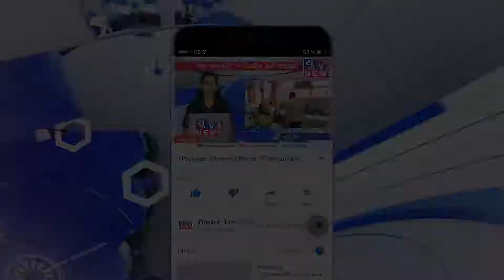પાટણના પોલીસકર્મીઓ અને પત્રકારો દ્વારા બગવાડા દરવાજા વિસ્તારમાં સ્વચ્છતા અભિયાન હાથ ધરાયું.....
ડીડીઓ રમેશ મેરજા, જિલ્લા પોલીસવડા અક્ષયરાજ મકવાણા તથા નાયબ માહિતી નિયામક અમિત ગઢવી પણ સફાઈ અભિયાનમાં જોડાયા..

પાટણ તા.૧૦
આઝાદી કા અમૃત મહોત્સવની ઉજવણી અંતર્ગત પાટણ જિલ્લામાં સ્વચ્છ ભારત (ક્લીન ઇન્ડિયા) કાર્યક્રમ યોજાઈ રહ્યો છે. જેના ભાગરૂપે રવિવારે પાટણ પોલીસ વિભાગ અને માહિતી વિભાગના સંકલનમાં શહેરના બગવાડા દરવાજાથી સુભાષ ચોક સહિતના વિસ્તારોમાં પ્લાસ્ટીક વેસ્ટ એકત્ર કરવામાં આવ્યો હતો.
આ પ્રસંગે જિલ્લા પોલીસ અધિક્ષક અક્ષયરાજ મકવાણાએ જણાવ્યું કે, સમગ્ર ઓક્ટોબર મહિના દરમ્યાન ચાલનારા સ્વચ્છ ભારત અભિયાન અંતર્ગત આજે પાટણ પોલીસ વિભાગના પોલીસકર્મીઓ તથા વિવિધ માધ્યમના પત્રકારો દ્વારા સફાઈ અભિયાન હાથ ધરવામાં આવ્યું છે. મહાત્મા ગાંધીજી અને પ્રધાનમંત્રી મોદીના સ્વચ્છ ભારતના સ્વપ્નને સાકાર કરવા તથા શહેરને સ્વચ્છ બનાવવા આ ટીમ દ્વારા જાહેર સ્થળો પરથી પ્લાસ્ટીક વેસ્ટ એકત્ર કરવામાં આવી રહ્યો છે.શહેર સ્વચ્છ અને પ્લાસ્ટીક મુક્ત બને તેવા સંકલ્પ સાથે સ્વચ્છ ભારત અભિયાન અંતર્ગત પાટણ શહેરના બગવાડા દરવાજા પોલીસ ચોકી ખાતેથી સવારે પ્લાસ્ટીક એકત્રિકરણ અભિયાન હાથ ધરવામાં આવ્યું. જિલ્લા વિકાસ અધિકારી રમેશ મેરજા, જિલ્લા પોલીસ અધિક્ષક અક્ષયરાજ મકવાણા તથા નાયબ માહિતી નિયામક અમિત ગઢવી દ્વારા લીલી ઝંડી આપી સ્વચ્છતા અભિયાનનો પ્રારંભ કરાવવામાં આવ્યો હતો.
આ મહાનુભાવો દ્વારા જાહેર રસ્તા પર ઝાડુ વડે સફાઈ કરી ઉપસ્થિત પોલીસકર્મીઓ અને પત્રકારોને સફાઈ માટે પ્રોત્સાહન આપવામાં આવ્યું હતું.
સફાઈ અભિયાનના શુભારંભ પ્રસંગે ઉપસ્થિત જિલ્લા વિકાસ અધિકારી રમેશ મેરજાએ જણાવ્યું કે, આજે જિલ્લાના 500 ઉપરાંત રસીકરણ કેન્દ્રો પર પ્રથમ ડોઝ બાકી હોય તેવા તથા બીજો ડોઝ લેવાનો સમયગાળો પૂર્ણ થયો હોય તેવા નાગરિકો માટે રસીકરણ મહાઅભિયાન હાથ ધરવામાં આવ્યું છે. જે નાગરિકોને રસી લેવાની બાકી હોય તે તમામને રસીકરણ માટે અપીલ કરી હતી.
બગવાડા દરવાજા ખાતે મહાત્મા ગાંધીજીની છબીને  સુતરની આંટી અર્પણ કરી શરૂ કરવામાં આવેલા સફાઈ અભિયાનમાં પાટણ પોલીસ વિભાગના પોલીસકર્મીઓ તથા વિવિધ માધ્યમો સાથે સંકળાયેલા પત્રકારો દ્વારા બગવાડા દરવાજા વિસ્તાર તથા સુભાષચોક પાસેના સ્લમ વિસ્તાર સહિતના સ્થળોએથી સિંગલ યુઝ પ્લાસ્ટીક વેસ્ટ એકત્ર કરી તેનો યોગ્ય નિકાલ કરવામાં આવ્યો હતો.

રિપોર્ટ બાય યશપાલ સ્વામી પાટણ.